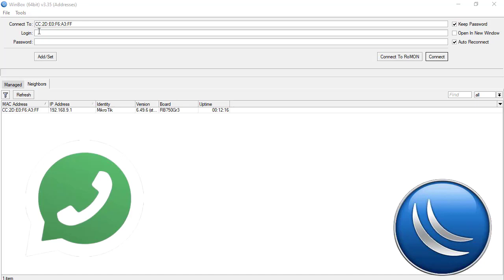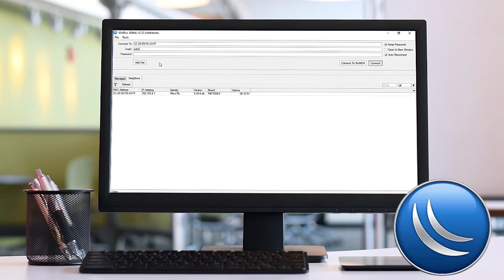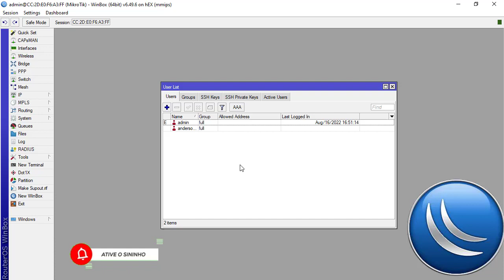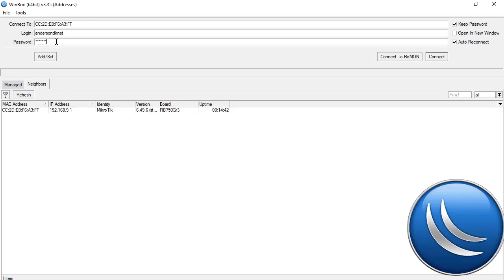CONFIGURAÇÃO DO LOGIN DE USUÁRIO E SENHA NA MIKROTIK RB CCR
LINK DO MEU CURSO DE CONFIGURAÇÃO